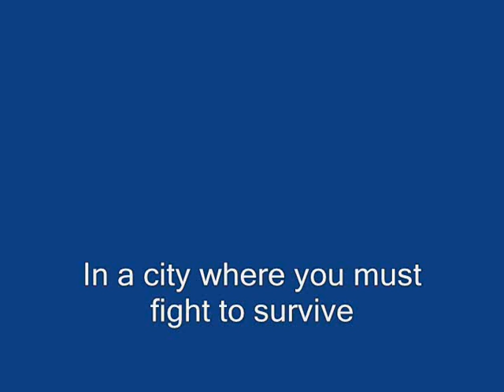Defend Your Homeland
fighting, sum 41